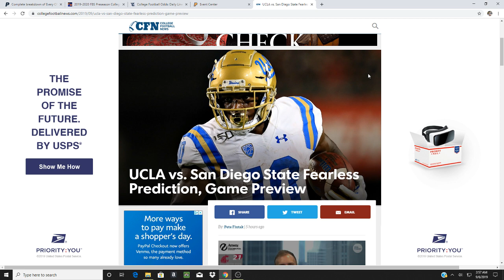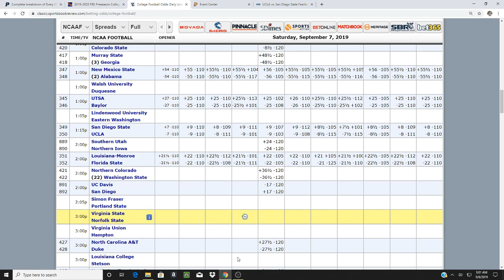UCLA vs SAN DIEGO ST CFB 2019 BETTING PICKS